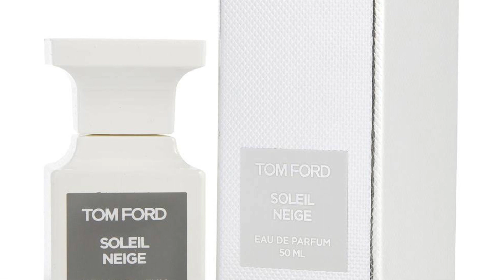My Top 5 Best Tom Ford Fragrances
Hi,

This is my list of the Top 5 Best Tom Ford Fragrances